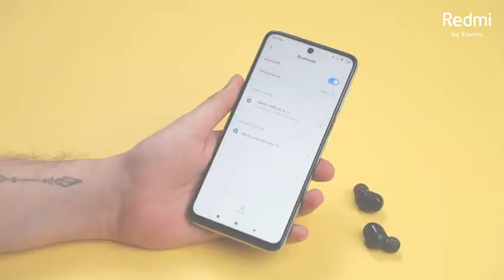Redmi Earbuds S Review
Pairing Procedure: Remove both earbuds from the charging case simultaneously, and wait for 2–3 seconds for the earbuds to automatically connect with each other. Make sure the Bluetooth is enabled on your device. When the indicator of the left or right earbud slowly blinks white, search for "Redmi Earbuds S" on your device
Compatibility: Although we love Xiaomi, this device is compatible with all brands and products
Sleek & compact design: Extremely sleek & stylish design that you can carry around seamlessly in your pockets and bags
4.1g ultralight weight earbuds:  Super lightweight earbuds that are just 4.1 grams, it feels very comfortable to wear for long hours, you forget that you’re wearing one after some time
Battery Life: Long lasting battery life of up to 4 hours with a single charge and total of 12 hours with the charging case to give you the best music experience
Impeccable bass & sound quality: Equipped with 7.2mm dynamic drivers which are tuned for India to give you the punchier sound & better bass experience
IPX4 sweat & splash proof: You can work out in the gym or go on a jog without getting worried about any damage to the earphones that has been built with IPX4 sweat & splash proof
Seamless pairing: The pairing process is super easy. You can use both or only single earbud at a time as per your convenience
Low latency mode for gaming: The low latency mode reduces the latency to 122ms to deliver best performance during your gaming adventures
Stable connectivity with Bluetooth 5.0: Best in class Bluetooth 5.0 that enables strong wireless connection of up to 10m without any interruption
Multi-functional button: Easy button controls for various functions you need - Play/pause music, activate a voice assistant, answer /disconnect call, switch between the calls, Mute the call etc
Works with Voice Assistant: Trigger your voice assistants Alexa & Google Assistant by just double clicking the multi-function button & get your work done without reaching out for your phone
DSP Environmental noise cancellation : Enabled with DSP Environmental noise cancellation that Suppresses the ambient noise during the voice calls